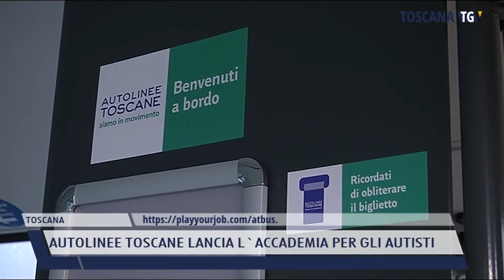2022-04-26 TOSCANA - AUTOLINEE TOSCANE LANCIA L'ACCADEMIA PER GLI AUTISTI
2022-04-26 TOSCANA - AUTOLINEE TOSCANE LANCIA L'ACCADEMIA PER GLI AUTISTI